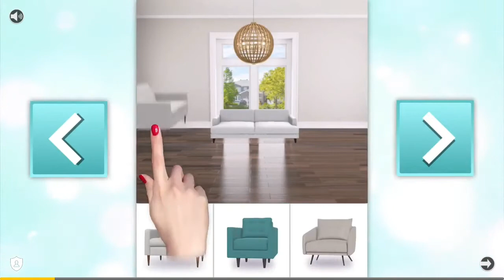Pyramid of Doom / part 6